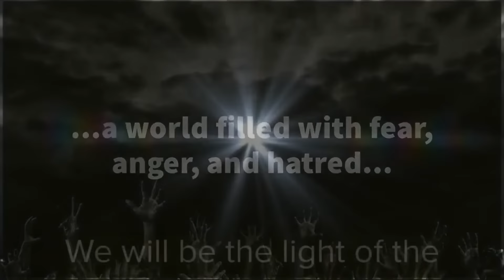All Roads Lead to Schism - w/ Kennedy Hall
We promise you an episode that will fuel your thoughts and spark a lively conversation about traditionalism, the Catholic faith, and its many challenges in the modern world. Our guest for this episode is Kennedy Hall, a former Catholic school teacher who stood up for his beliefs and is now crafting a new path, away from the classroom but with his faith still firmly in place. Hear his story, from facing backlash for teaching the Catholic faith to his bold stance on feminism— a journey that has led him to success on this new path.

We then turn the spotlight on traditionalism, sharing personal experiences and observations from our time at  Novus Ordo parishes. We question how evolution fits with Catholicism and express our firm stand on creationism over theistic evolution. As we delve into the story of Kennedy's exit from the Catholic school system, we also take a closer look at the pressures and compromises that most Catholic professionals face for the sake of job security and financial stability.

We wrap up the episode by discussing the current state of the papacy, the controversy surrounding it, and the unsettling idea of a Pope-less Catholic Church. Our conversation further takes us to the topic of SSPX and Orthodox Church legitimacy, providing our insights on why the SSPX remains unscathed by Church politics. So, buckle up for an enlightening discussion on faith, its challenges, and its triumphs.